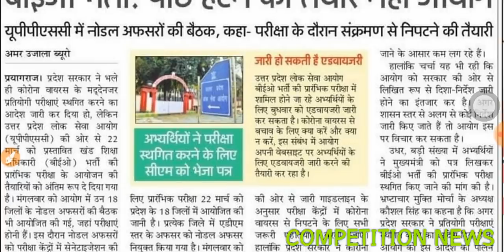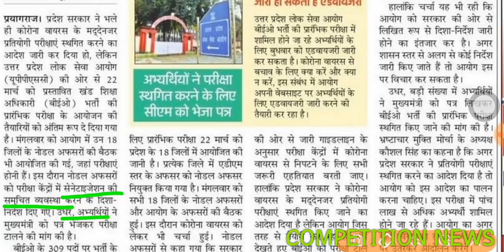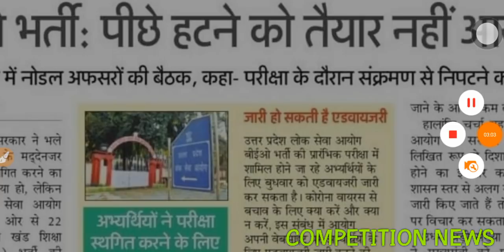BEO EXAM 2020 सीधे आयोग से मिली बड़ी जानकारी ।। BEO EXAM POSTPONE❓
BEO PAPER POSTPONE
BEO PAPER LATEST NEWS
BEO EXAM DATE
beo
BEO EXAM date 2020
beo paper
beo paper 2020